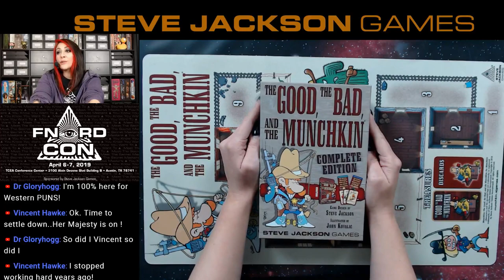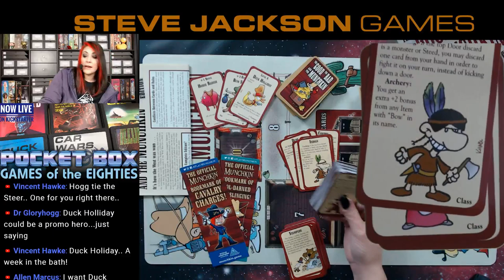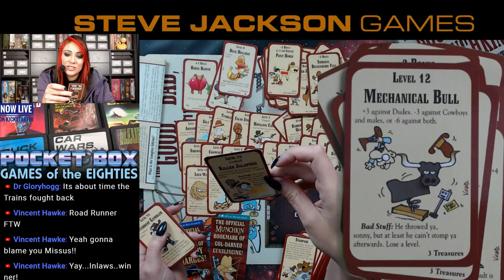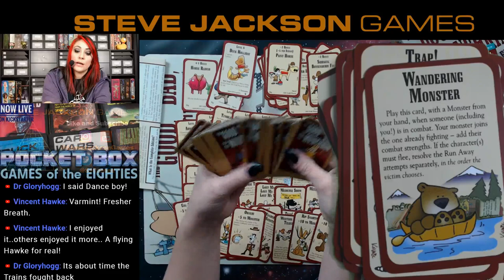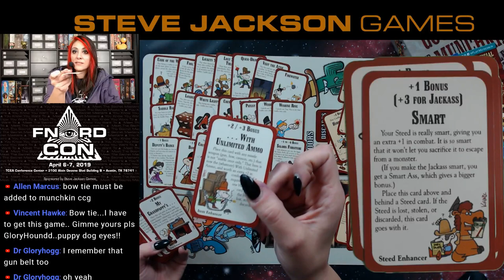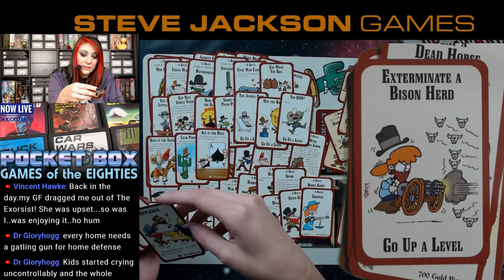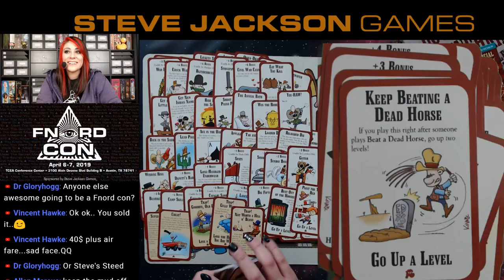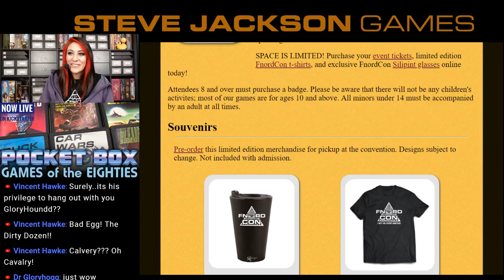Unboxing The Good, the Bad and the Munchkin Complete Edition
Join GloryHoundd as she opens The Good, the Bad and the Munchkin Complete Edition! We'll also be talking a bit about FnordCon and where to get tickets.